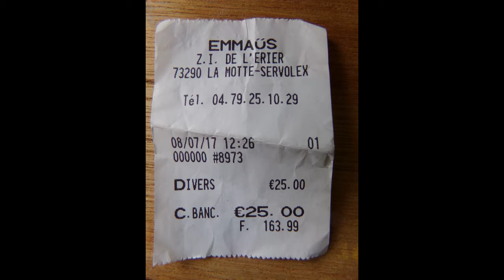Emmaüs bonnes affaires !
Souvent de bonnes affaires chez Emmaüs .une guitare moyenne gamme pour 25 euros , un petit vernis de manche à refaire ...des cordes ...et voilà un instrument tout à fait jouable .